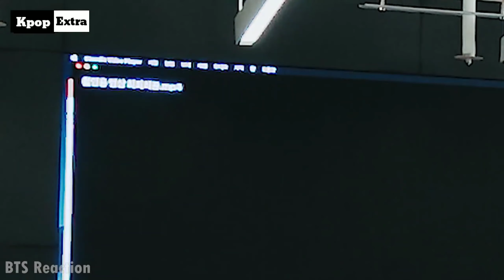BTS reaction to Blackpink Lisa _ Let Me Down Slowly - Lalisa [FMV]